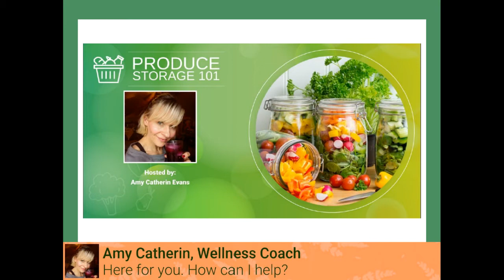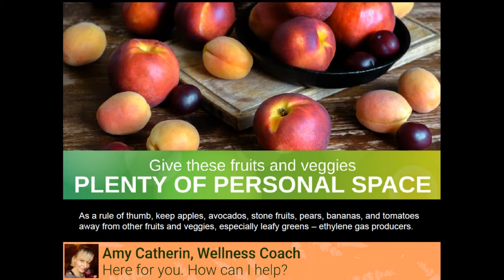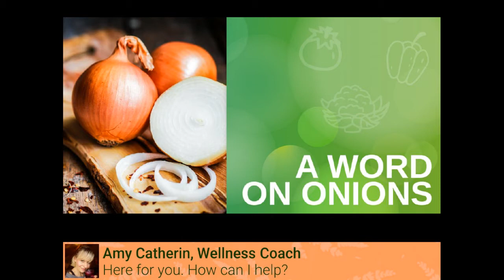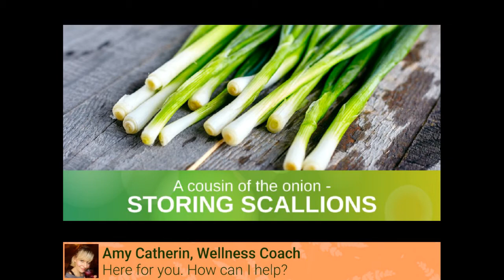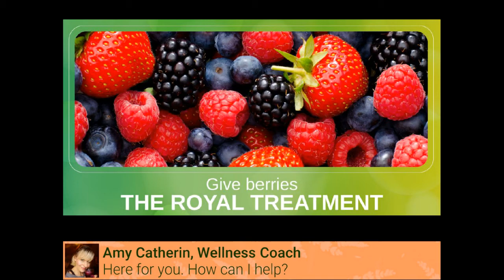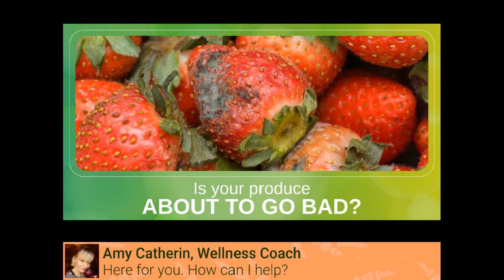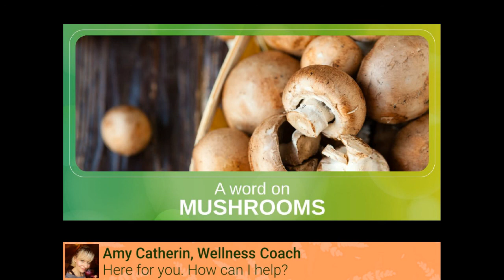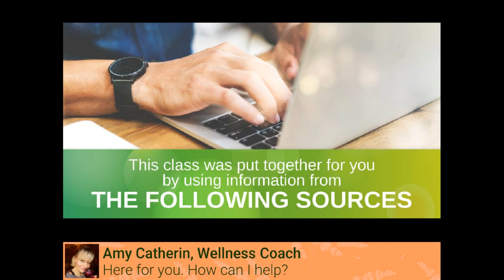How to Store Vegetables and Fruit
Get helpful tips & tricks and get answers to questions like, ‘How do I store fresh herbs?’ ‘Do tomatoes go in the fridge?’ and ‘Why are my potatoes sprouting?'

Here’s a list of fruits and veggies that freeze exceptionally well